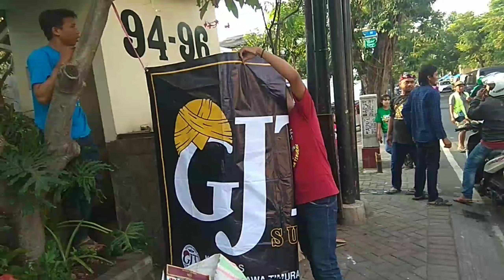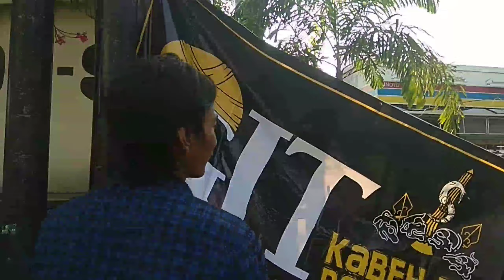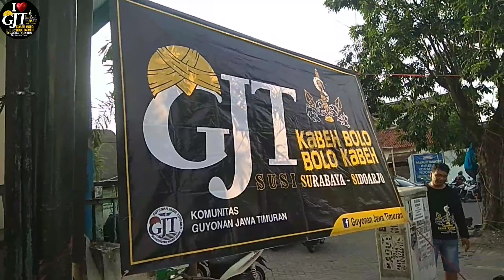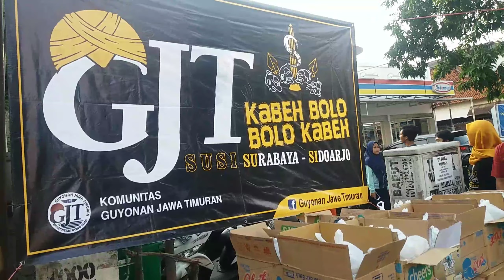GJT SUSI BAGI-BAGI TAKJIL GRATIS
GJT SUSI Bagi bagi takjil